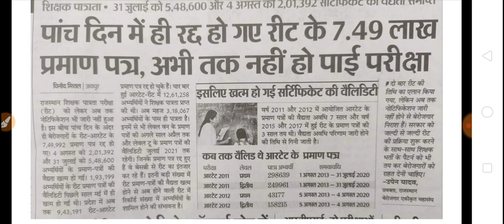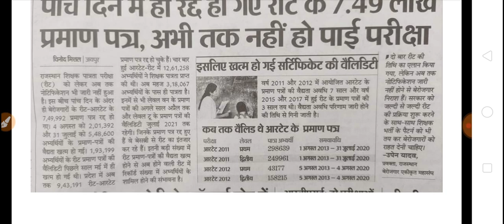Reet Bharti 2020 Latest News, Reet news today, Reet Latest News, Reet Level 2, 1 Latest News, Reet